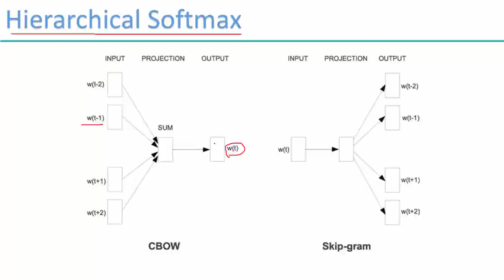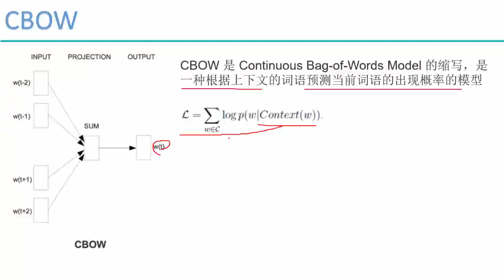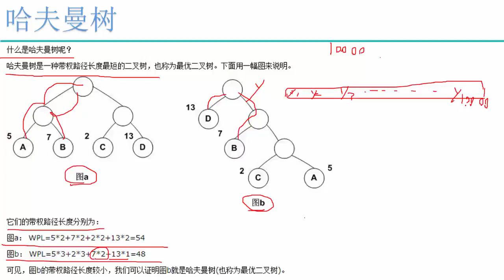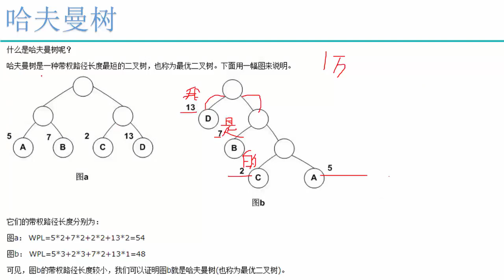31 深度学习必备原理与实战2丨算法：自然语言处理 word2vec丨6 Hierarchical Softmax